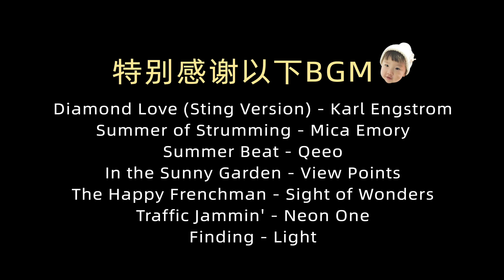【Anna智贤】 【智贤家今日美食】炸猪排，配上披萨酱和芝士，一口下去可太满足了！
今天又是减肥计划破灭的一天！🎶我是來自中國的朝鮮族小博主【Anna智賢】，在這裡將分享我們熱愛美食並且很有愛的一家，喜歡我就趕快訂閱起來吧~